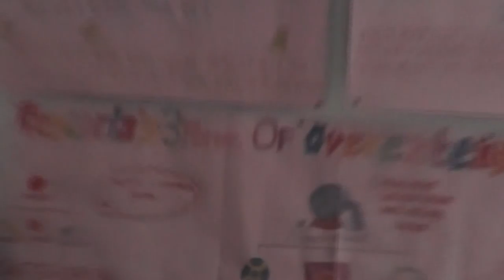Henry Leung Magical Revenge) - Evaluation Question 5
Evaluation - Question 5